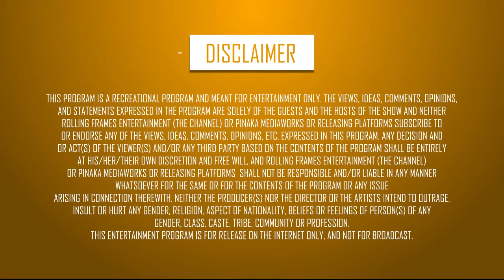Entrepreneurs! Take Notes ft.Sunil Rawal - In Suite Conversations | S01 E08 | Startup India | RFE TV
You have your business all set up and your idea is amazing. Yet, it doesn’t seem to grow as much as you had envisioned. What is it that doesn’t seem to be working?

First of all, breathe. Second, look unto yourself and trace your steps - was there even the slightest of mistakes? Yes?

Sunil Rawal, Co-founder and Business Head, Shoutlo and Uengage, is here to help you and lays out the basic mistakes that entrepreneurs should avoid in S01E08 of InSuiteConversations!

Streaming every Tuesday & Friday at 5:00 pm only on RFE TV.

Genre - Talk/Tips/Entrepreneur

Streaming Platform - Rolling Frames Entertainment
Streaming Partners - Veblr